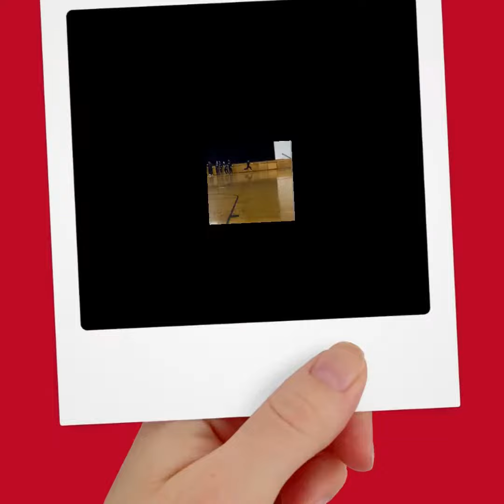2021 2022 Candy Cane Races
The annual Candy Cane Races at St. Vincent Martyr School resumed this year (in a modified version). Each grade's A & B sections competed against each other separately, and then the races were tallied to determine the overall winners. The "B's" took home the title this year, but a great effort was demonstrated by the "A's!" It was an exciting way to end 2021! Looking forward to the rematch in 2022!